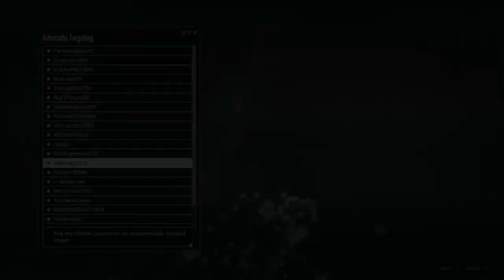gta v june 16th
Game
        Grand Theft Auto V
        2013
        Explore in YouTube Gaming
    Category
        Gaming